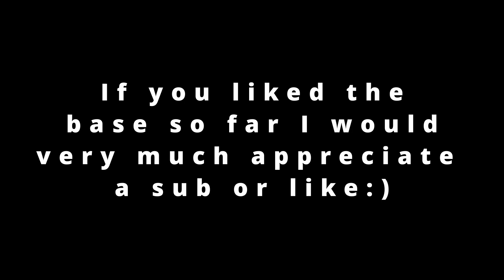THE APOCALYPSE | AMAZING Double Bunkered Solo, Duo, Trio, Squad Rust Base (2023)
Cost:
30k Metal
30k Stone
350 HQM

Upkeep:
7.2k Metal
6.7k Stone
100 HQM

00:00 Cinematics
00:13 Base Tour
02:54 Build Tutorial